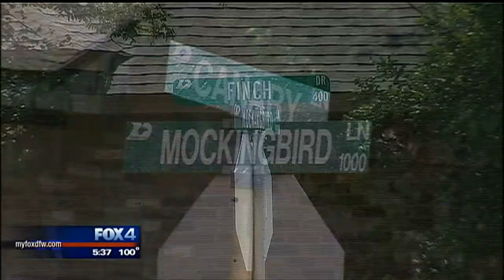Egret deaths in DeSoto